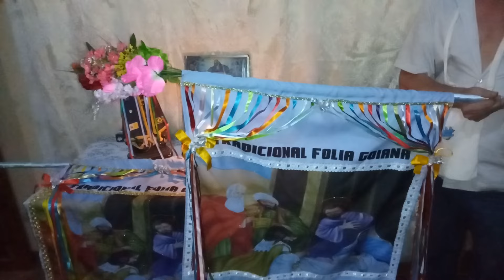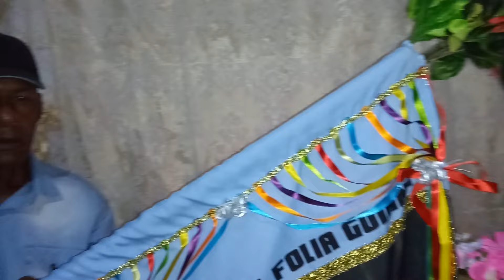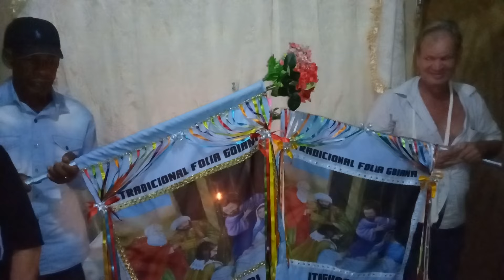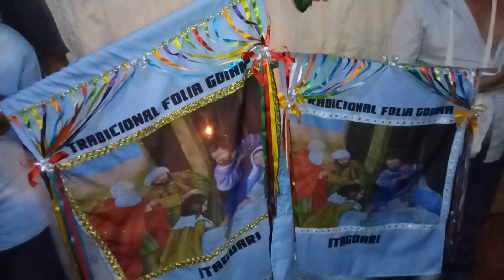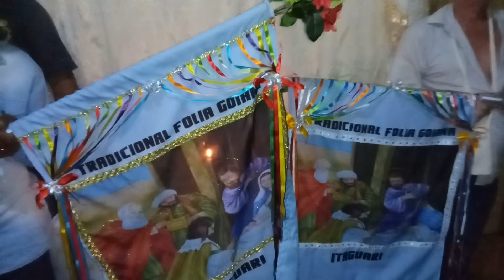Saída da Folia de Reis Goiana de Itaguari sendo embaixada por Gerci, Divino do Juca e Henrique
Saída da Tradicional Folia de Reis Goiana de Itaguari sendo embaixada por Gerci, Divino do Juca e Henrique na residência do Divino Cordeiro no dia 25/12/2021 as 00h03min.